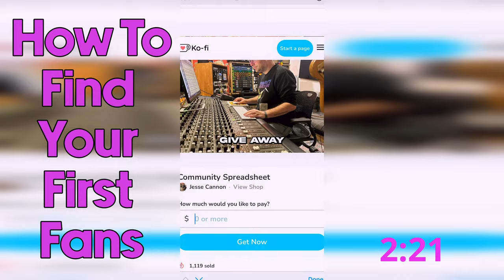How Musicians Get Their First Fans In 157 Seconds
Learn how to rapidly grow your first set of fans and build a solid base using effective strategies. The video gives insights on how to identify similar artists using platforms like Spotify and Every Noise, create playlists, maximize hashtags on social media platforms, engage with other artists and organizations, and optimize algorithms to your advantage. It provides tips on creating reciprocal relationships with other musicians, fostering collective growth, and making the most of genres and tags to expand your reach.

Edit by @_ethanjustice_

Unlock the secrets to rapid fanbase growth and a solid music career foundation through this comprehensive guide. Learn to identify artists similar to your style using Spotify and Every Noise, curate engaging playlists, optimize social media hashtags, and build meaningful connections with fellow musicians and organizations. Discover the power of algorithms for wider music exposure and the art of reciprocal relationships to foster collective growth within the music community. Maximize genres and tags to solidify your presence in the competitive music scene.

This guide offers an introduction to fanbase building, artist identification, playlist creation, hashtag optimization, and effective networking. It emphasizes the significance of collaboration, algorithmic leverage, and mutual support within the music industry. With these insights, you'll thrive within a vibrant and interconnected music scene, taking your career to new heights.